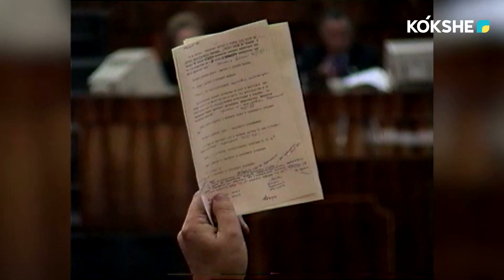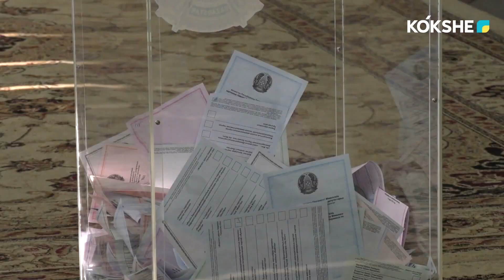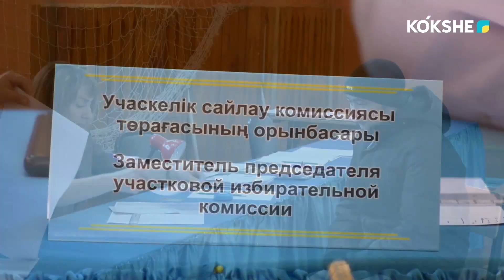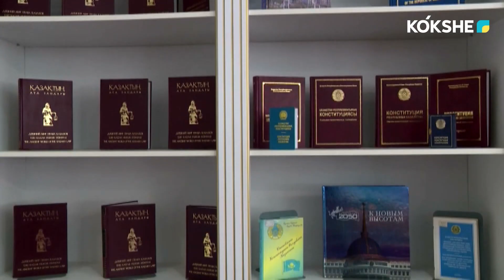АРНАЙЫ РЕПОРТАЖ | "30 ТАМЫЗ - КОНСТИТУЦИЯ КҮНІ"